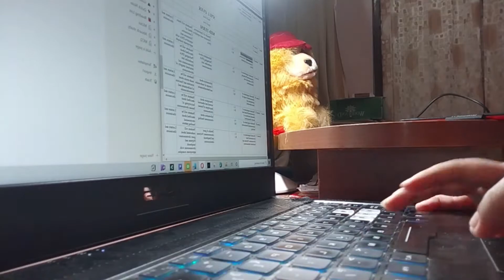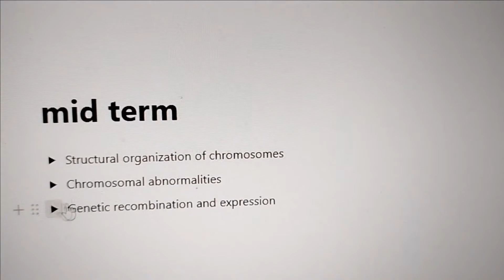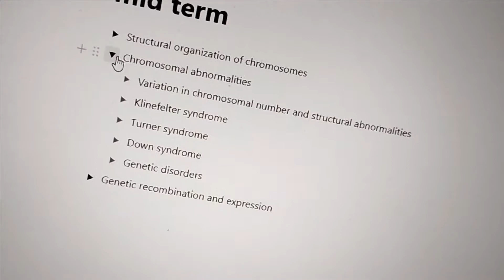Online exam preparation || End term exam || chat... time stamps provided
my biochem exams ends and i have started preparation of genetics exams. i am totally stressed out that is why shown only one study session
follow on Instagram for more update :- @studywith_pola
I am thankful to this YouTube family. Your comments and likes makes me extremely motivated. I hope, I will, with my videos encourage and motivate you.
I have several videos planned that will hopefully be helpful! I hope you will keep watching, and keep hustling in your work.
It means the world to me, and I am thankful for the opportunity to share my journey and what I learn along the way with so many people.

0:00 - intro
0:46 what i am studying
1:53 syllabus layout
2:12 reality check =)
3:20 actual study session